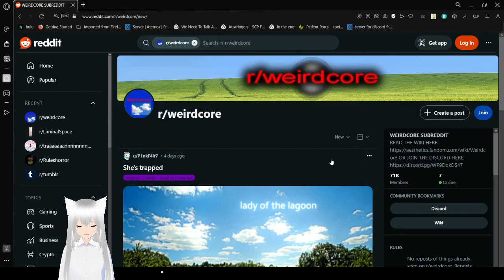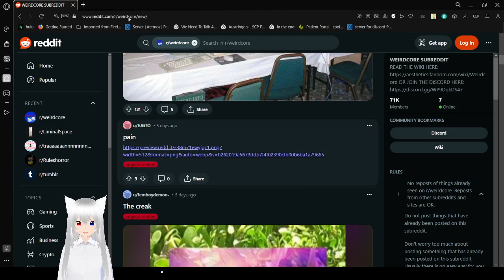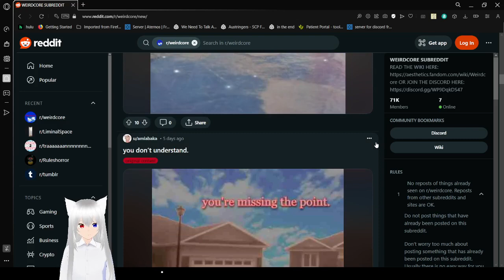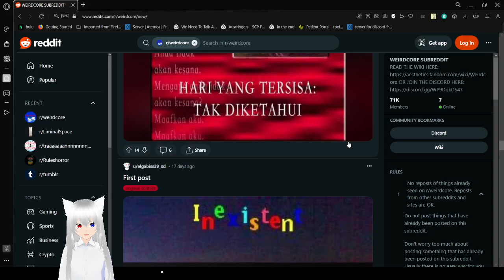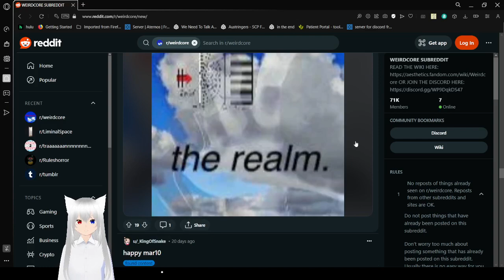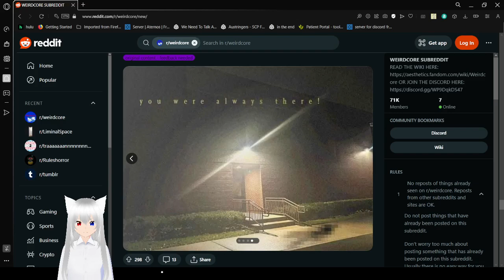Haku remembers her friends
yay :3